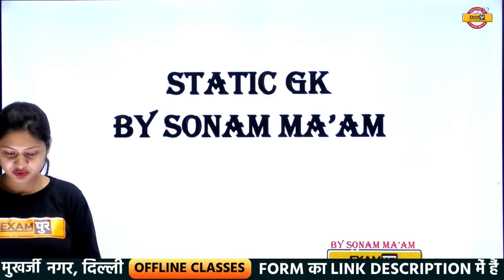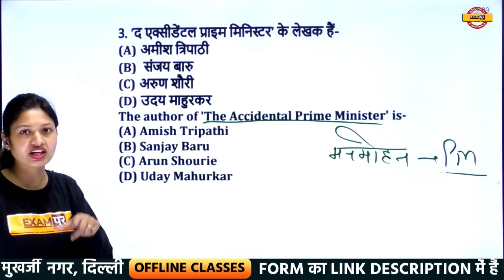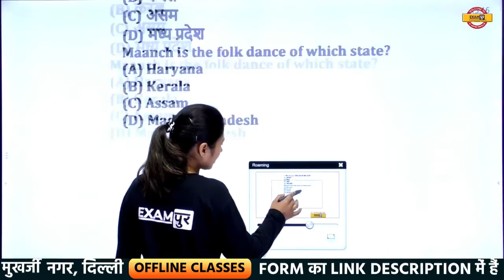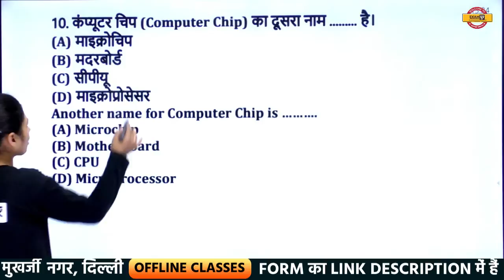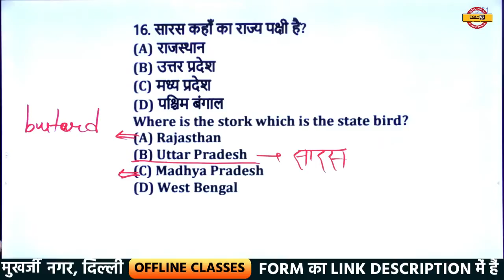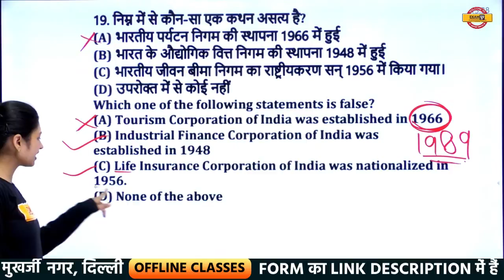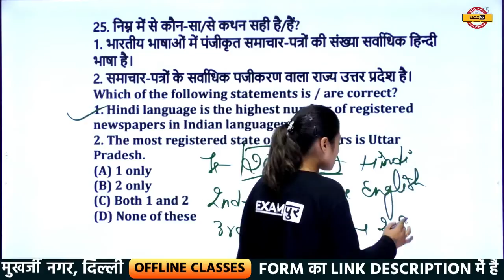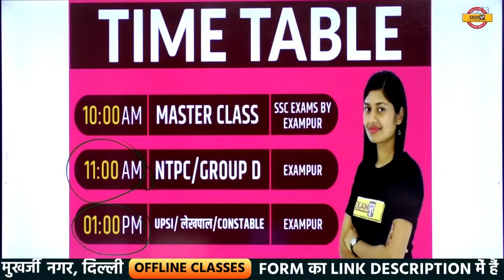UPSI/UP LEKHPAL/UP CONSTABLE | Static GK | Sonam Ma'am |Class 38| परीक्षा के पैटर्न पर आधारित प्रश्न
📌हिंदी की महासंग्राम 3 घंटे 200 प्रश्न | Hindi By VIVEK SIR 🔥UP POLICE NEW VACANCY 2023 UPSI/UP LEKHPAL/UP CONSTABLE | Static GK | Sonam Ma'am |Class 38| परीक्षा के पैटर्न पर आधारित प्रश्न

🛑 Examपुर के दिल्ली Offline सेंटर से जुड़ने के लिए फॉर्म को fill करे

🏠🏠🔴🔴Examपुर प्रयागराज Offline Coaching से जुड़ने के लिए फॉर्म FILL करे

📲 (OUR COURSE) 📒📕
🟡 RRC GROUP D महारथी BATCH